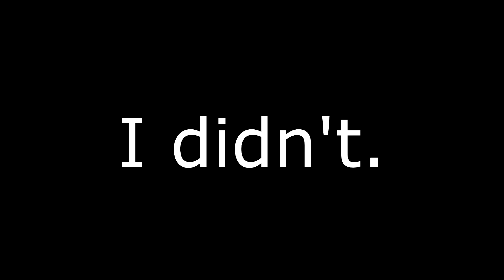Insurgency Badman: Gopnik Offensive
This game is actually amazingly good, would recommend if not for people screaming at me and calling me gay.